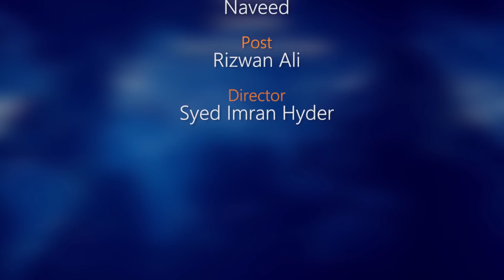Taurus Weekly horoscope 10th Jan to 16th Jan 2021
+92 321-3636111